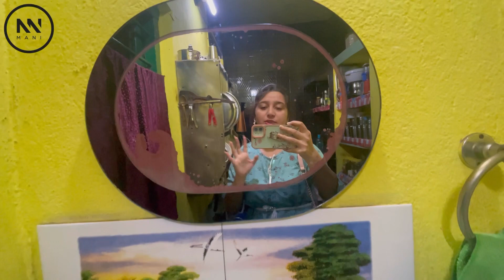Ai prothom bochor j amra Durga pujoe Out Of Station 🚉